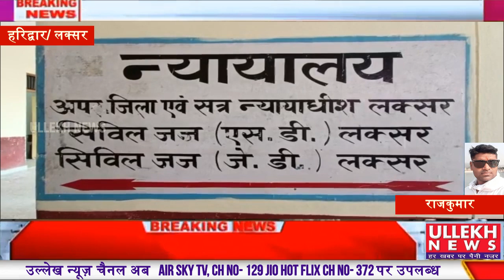लक्सर: न्यायालय द्वारा ईस्माईलपुर के युवक पर मुकदमा दर्ज, पत्रकार से मांगी गई थी 1 लाख की रक़म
Rajkumar ki report